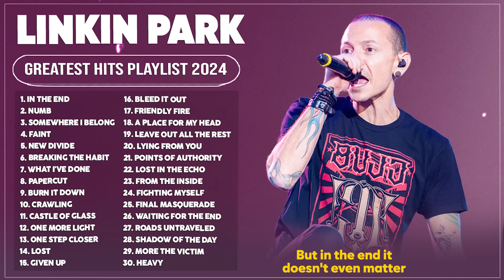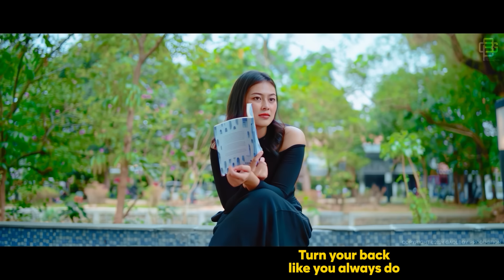Linkin Park Songs Playlist 2024 ~ The Best Of Linkin Park ~ Greatest Hits Full Album 2024 (Lyrics)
Linkin Park Best Songs Playlist 2024 ~ The Best Of Linkin Park 2024 ~ Linkin Park Greatest Hits Full Album 2024 (Lyrics)

💯💯💯 We believe that music is a universal language that brings people together, and we're passionate about sharing the joy of music with our viewers. So sit back, relax, and let us take you on a musical journey through the best of US and UK music!